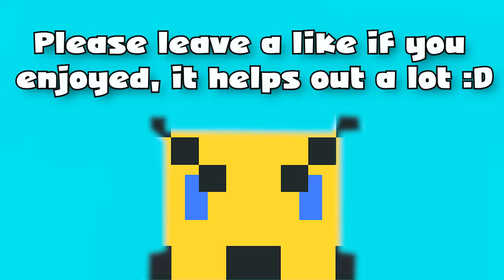Skyrim: Episode 254 - The Vault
Not as good as Fallout's vaults.

~ Connections ~